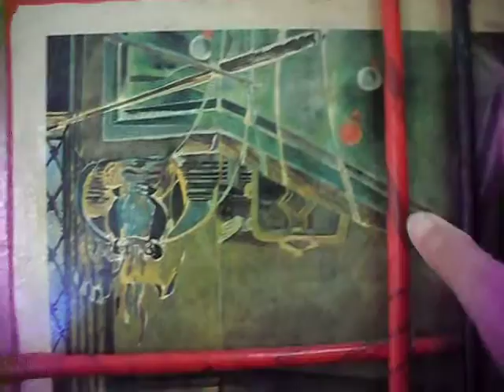Tutorial : como fazer uma tela usando MDF e jornais e revistas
Muito lindo , barato e fácil de fazer . material : MDF  40x40 ,jornais, tinta de tecido  , cola branca, verniz incolor,e mãos a obra.